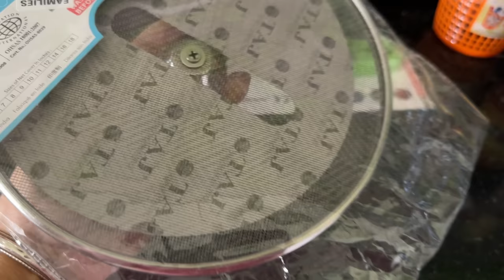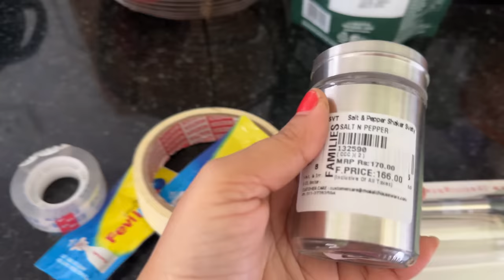Aaj Chest Of Drawer Organisation Complete Kiya Aur Shopping Bhi Kar Liya || Simply Laxmi's Life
Golden Vase
Wooden Frame